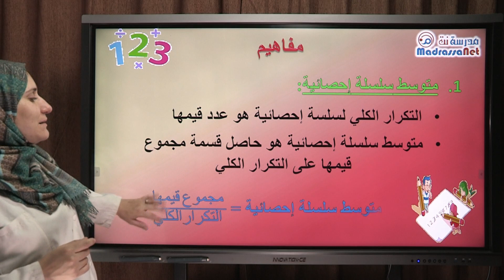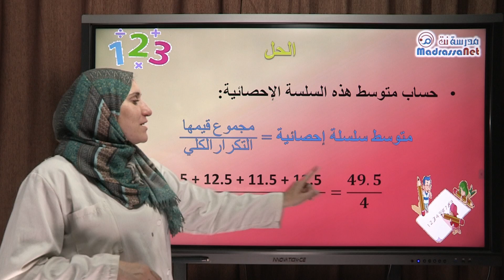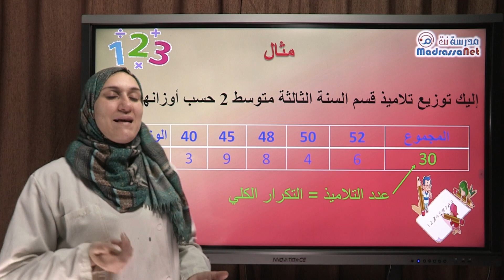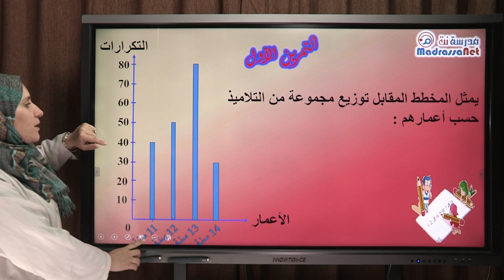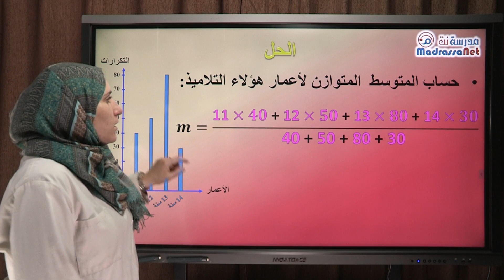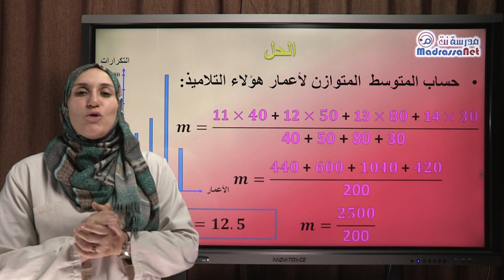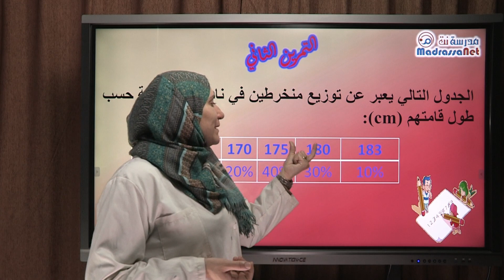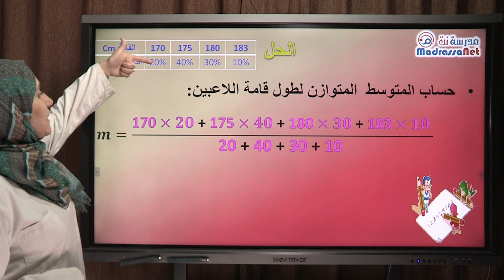المتوسط و المتوسط المتوازن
الرياضيات للثالثة و الرابعة متوسط math 3 & 4 m
التكرار الكلي لسلسلة إحصائية , متوسط سلسلة إحصائية
 المتوسط المتوازن لسلسة إحصائية
حساب المتوسط المتوازن إنطلاقا من التكرار النسبي